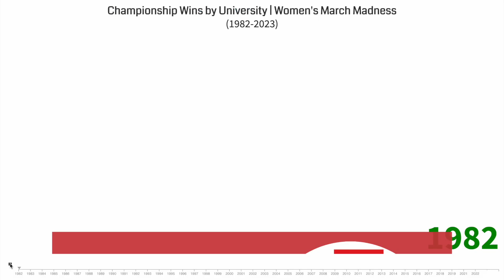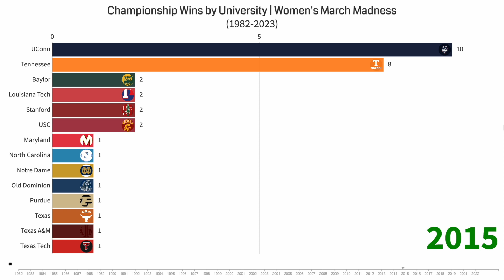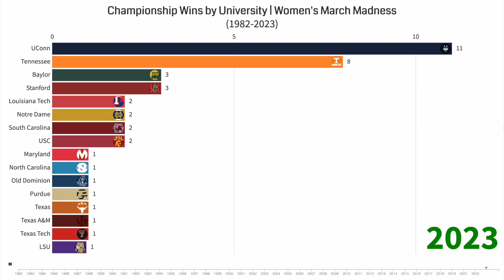Championship Game Wins by University | Women's March Madness (1982-2023)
This video shows the growth of women's college basketball teams by the number of championship game wins in the march madness tournament from the 1982 season to the 2023 season.

Kitty Time by Aftertune   / itsaftertune